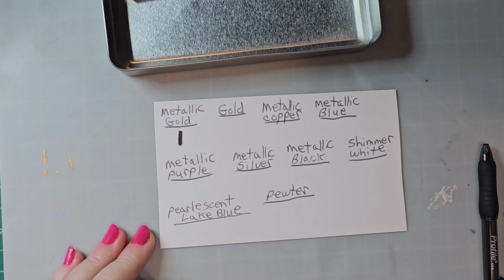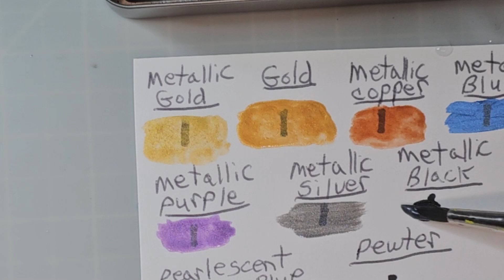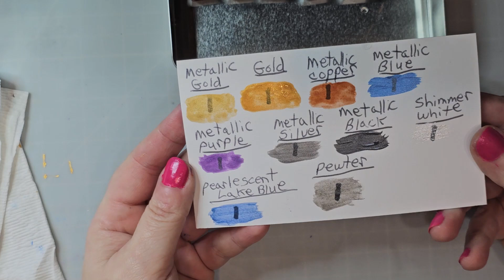Let's Chat and make a sparkly watercolor palette !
Lets have some fun making a sparkly and metallic watercolor palette. I mainly use cotman and artist loft . Its not as hard as you think.